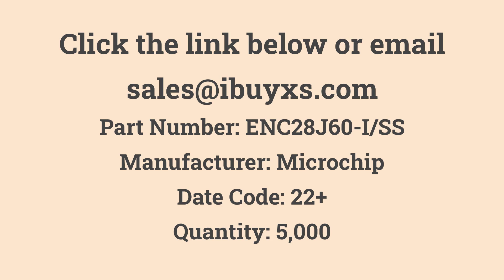ENC28J60-I/SS Microchip in Stock at iBuyXS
Microchip Technology

ENC28J60-I/SS
MICROCHIP - ENC28J60-I/SS - CONTROLLER, ETHERNET, W/ SPI, 28SSOP
Quantity: 5,000